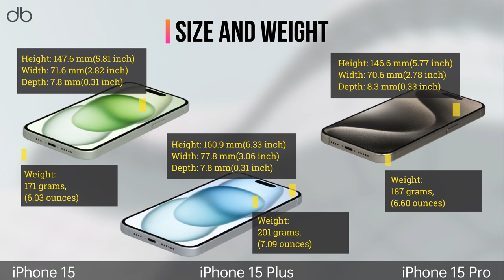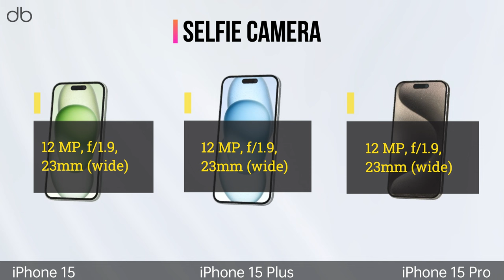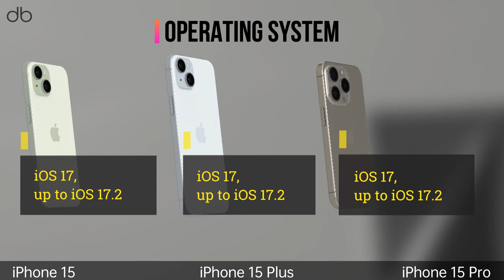APPLE iPHONE 3D FULL SPECS COMPARISON 15 vs 15 Plus vs 15 Pro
Compare,Decide,Enjoy!